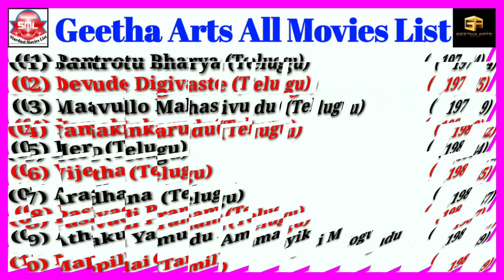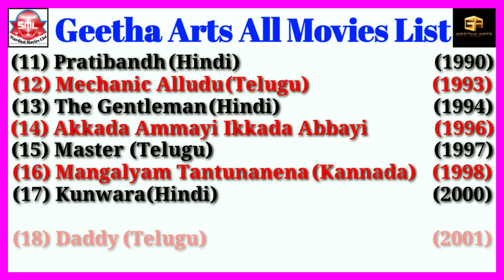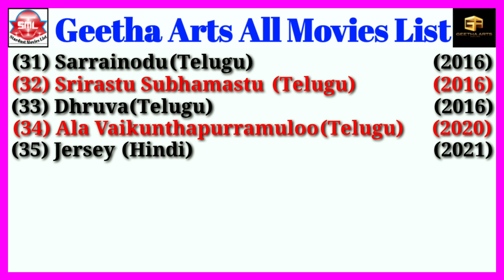Geetha Arts All Movies List || Stardust Movies List